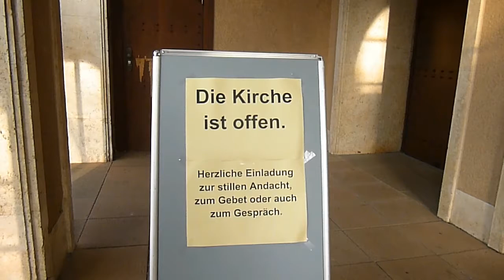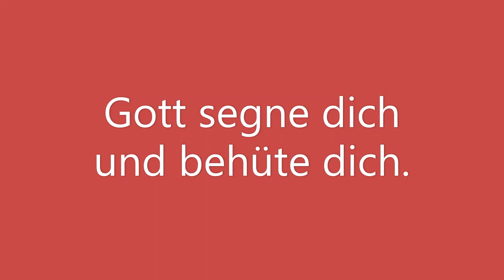Freitag 20 Maerz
(und jetzt wieder mit Musik. )